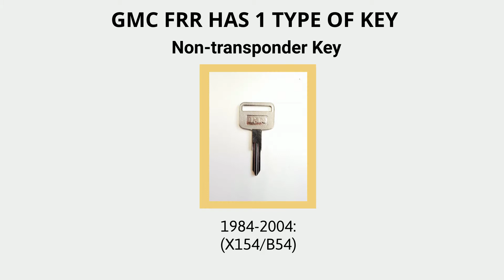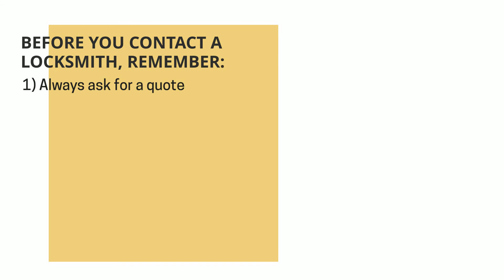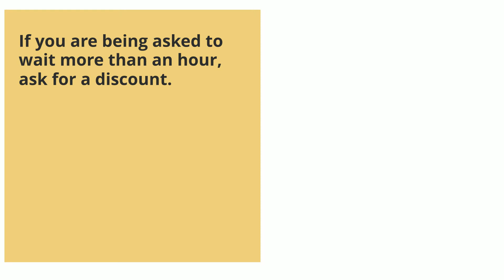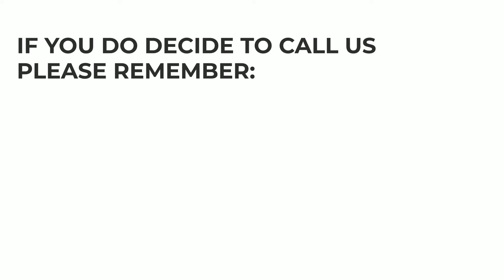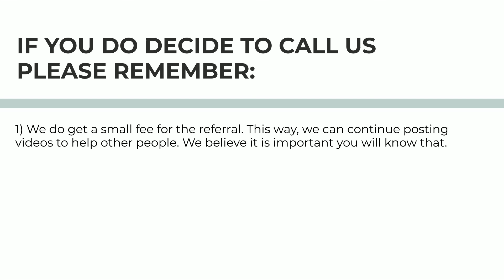GMC FRR Key Replacement - How to Get a New Key. (Tips to Save Money, Costs, Keys & More.)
Have you lost your GMC FRR key? Do you need a replacement? Or do you simply want to make a spare set?

In this video we’ll go over GMC FRR keys, the cost of a replacement key, the options you have (online, dealership, or locksmith), great tips to save time, money, and more.

First, let’s talk about the different types of GMC FRR keys so you’ll be able to identify which type of key you had. (Key fob or transponder, a key that needs to be coded – or not, etc.)

00:00 - 00:09 Introduction
00:10 - 00:16 Contact information
00:17 - 00:22 GMC FRR Types of keys (Names, years, and more)
00:23 - 00:28 GMC FRR Non-transponder key information
00:29 - 00:32 Please support us - Like and comment
00:33 - 00:45 How to get a GMC FRR key replacement – your options
00:46 - 00:51 GMC FRR key replacement cost
00:52 - 1:00 Important information about estimated price
1:01 - 1:17 Online estimated cost and tips
1:18 - 1:34 Dealer estimated cost and tips
1:35 - 1:52 Locksmith estimated cost and tips
1:53 - 1:57 Contact us
1:58 - 2:03 Great tips to save you time and money
2:04 - 2:18 Tip #1 to save money
2:19 - 2:34 Tip #2 to save money
2:35 - 2:47 Tip #3 to save money
2:48 - 3:04 VIN number information
3:05 - 3:09 Please support us - Like and comment
3:10 - 3:26 Tip #4 to save money
3:27 - 3:36 Tip #5 to save money
3:43 - 3:52 Please help others
3:58 - 4:08 Disclaimer